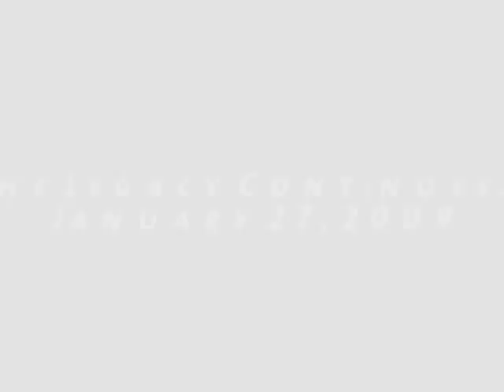Lisa "Left Eye" Lopes: Eye Legacy Webisode 3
This webisode features the second single off Eye Legacy. Block Party features Lil Mama and is going to be a great Spring/Summer song! In this Webisode Lisa "Left Eye" Lopes is seen out and about in town, and also sharing her love of music with her love for nature! For more footage of "Left Eye", you can purchase Eye Legacy which comes with an exclusive DVD!!